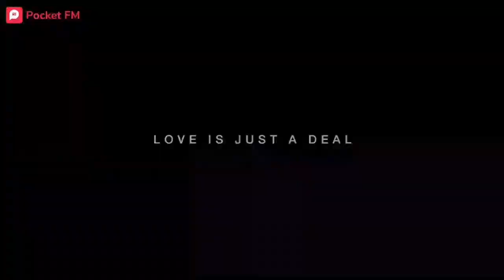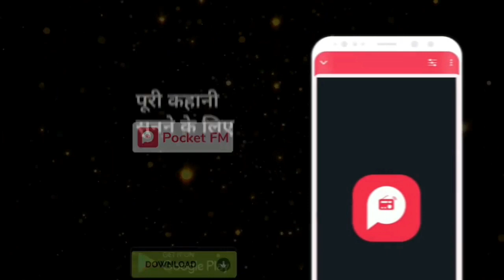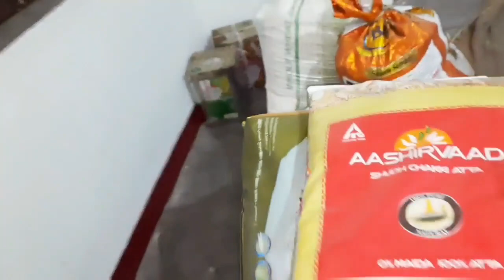दूल्हा पहुंच गया शादी के लिए अब तो शादी हो कर रहेगी😎 मायके का Home Tour